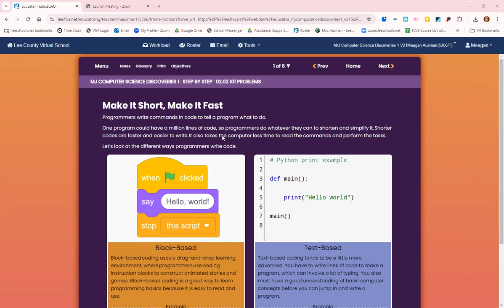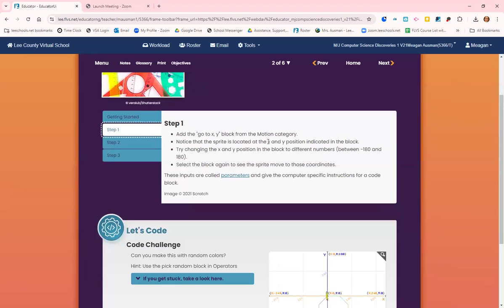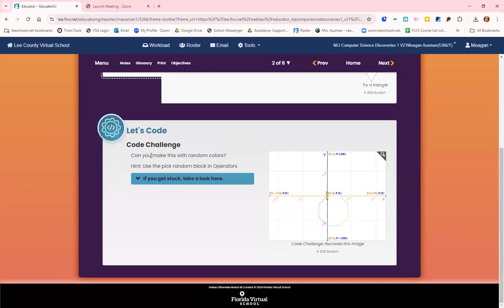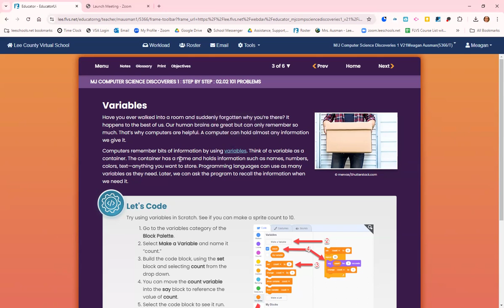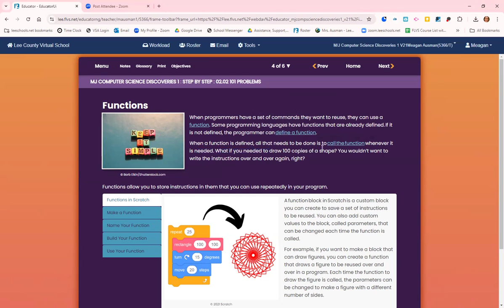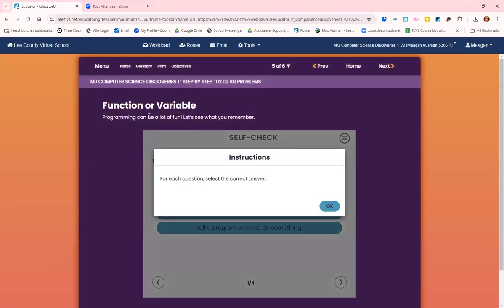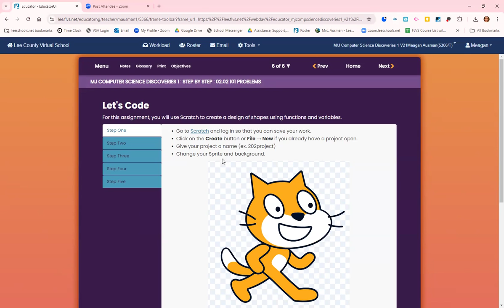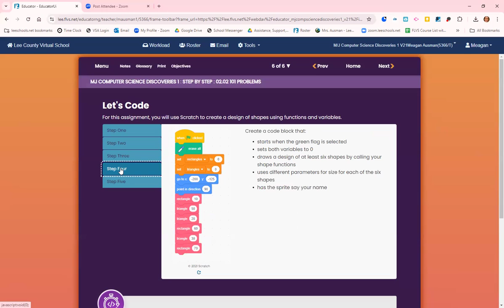Computer Science 2.02